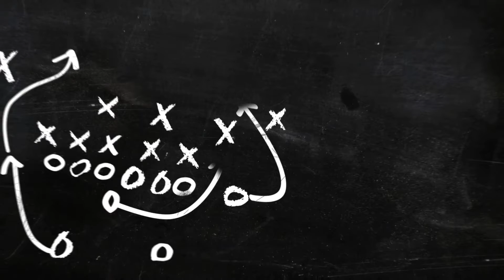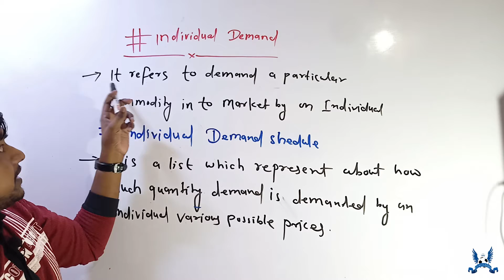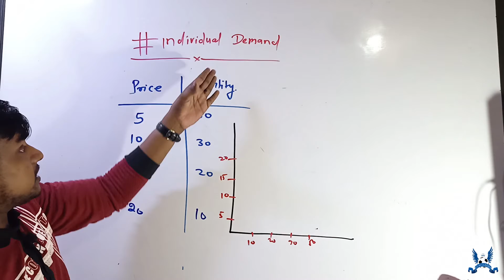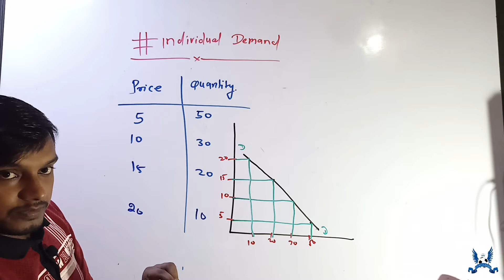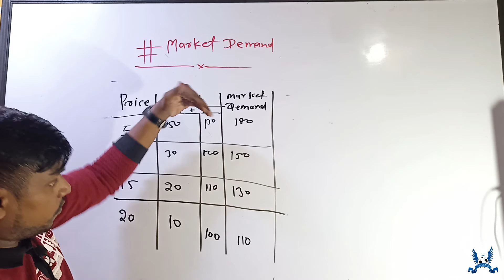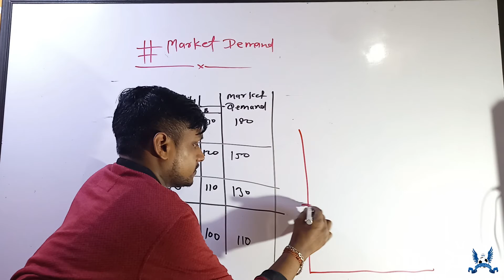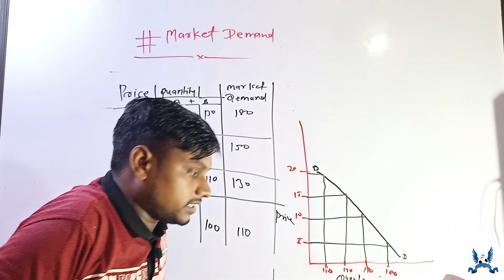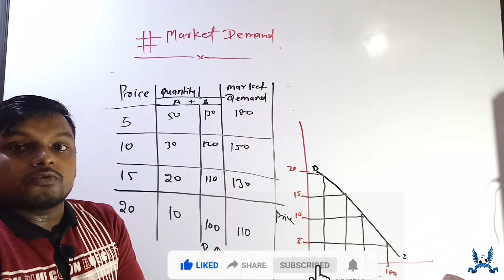Microeconomics(Class 11th/12th) Demand Part-4 For ICSE CBSE And Any Other State Board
Microeconomics by Pawan sir
Microeconomics Class 11th/12th by Pawan sir
Economics by Pawan sir
Economics by pcm classes